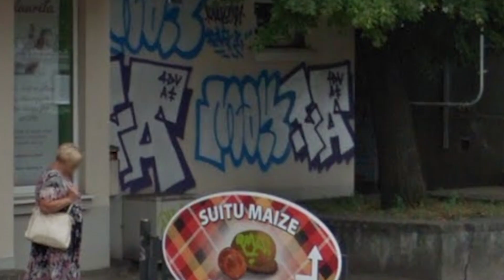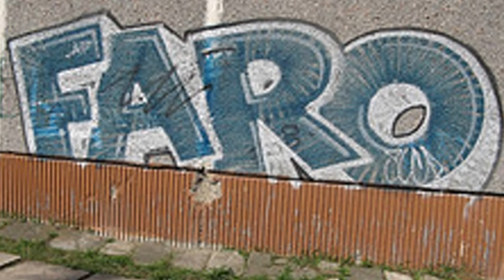Riga Graffiti Writer Faro